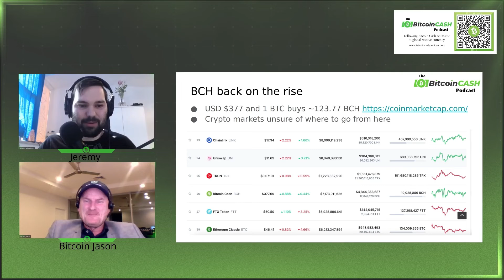BTC Community Hypocrisy